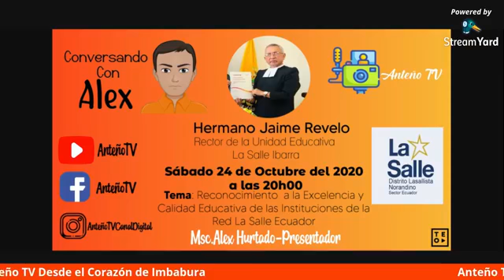AnteñoTV..Conversatorio Reconocimiento Excelencia y Calidad Educativa de la Red La Salle Ecuador#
AnteñoTV..Conversatorio sobre Reconocimiento Excelencia y Calidad Educativa de la Red La Salle Ecuador#